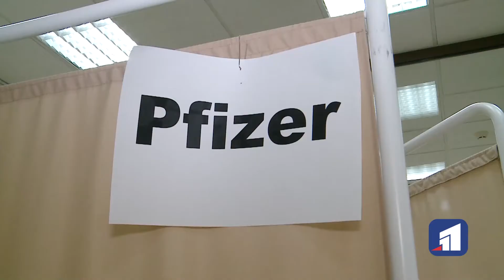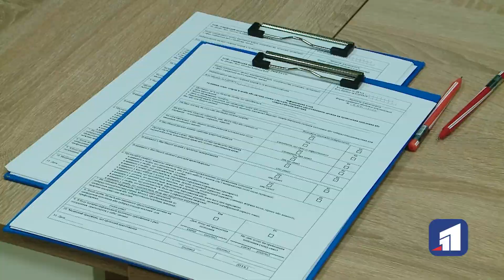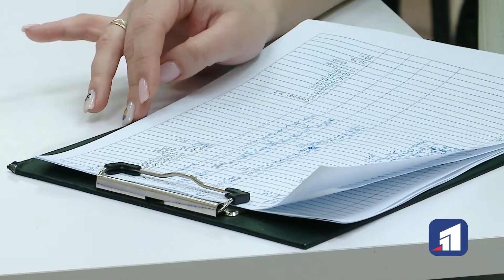Бустерною дозою можуть вакцинуватися усі повнолітні українці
Бустерною дозою можуть вакцинуватися усі повнолітні українці. Третє щеплення посилює імунну відповідь проти різних варіантів коронавірусу. На сьогодні в Україні бустерною дозою імунізувалися майже двадцять тисяч мешканців. Й охочих щоденно більшає. Детально про умови вакцинації далі